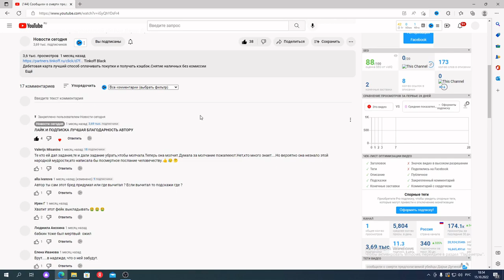Умер разработчик ракет Калибр Павел Камнев / Caliber missile designer Pavel Kamnev dies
Разработчик ракет "Калибр", научный руководитель концерна воздушно-космической обороны "Алмаз-Антей" Павел Камнев умер на 86-м году жизни, сообщили в пресс-службе концерна в понедельник.
Камнев родился в 1937 году в Махачкале. После окончания Московского авиационного института, прошел трудовой путь от инженера до первого заместителя главного конструктора на Свердловском машиностроительном заводе имени М. И. Калинина. Указом президента России Владимира Путина от 21 апреля 2016 года Павлу Камневу присвоено звание Героя Труда Российской Федерации.

Pavel Kamnev, the developer of Kalibr missiles and scientific director of the Almaz-Antey aerospace defense concern, died at the age of 86, the concern's press service reported on Monday.
Kamnev was born in 1937 in Makhachkala. After graduating from the Moscow Aviation Institute, he worked his way from an engineer to the first deputy chief designer at the Sverdlovsk Machine-Building Plant named after M.I. Kalinin. By decree of the President of Russia Vladimir Putin dated April 21, 2016, Pavel Kamnev was awarded the title of Hero of Labor of the Russian Federation.